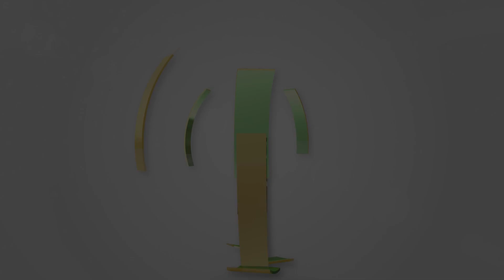Vamos à cantoria! - Vai Ficar Tudo Bem 30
Em tempos de isolamento social, a Praia da Vitória, em cooperação com a VITEC, leva até si as conhecidas cantorias. José Esteves e Ricardo Martins dão voz às cantigas ao desafio.

AzoresTV da VITEC - canal de TV regional com produções sobre os Açores, vídeos HD e diretos dos melhores eventos da região, também em MEO Kanal 124432 nacional e NOS 189 nos Açores.